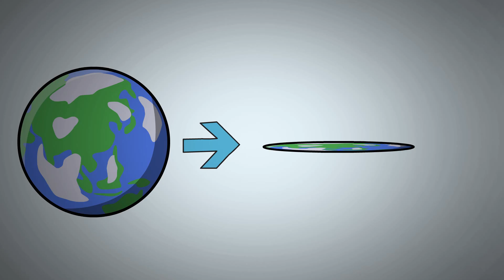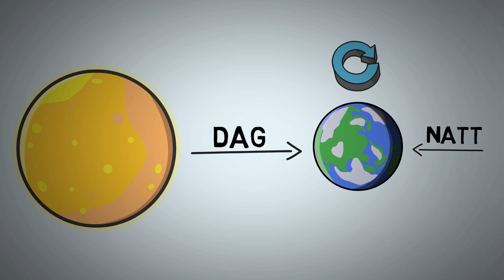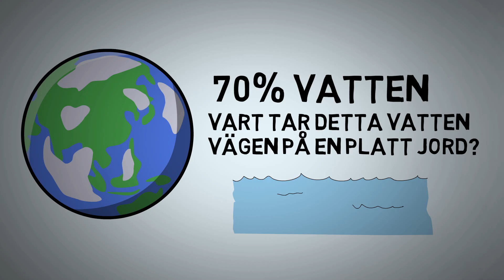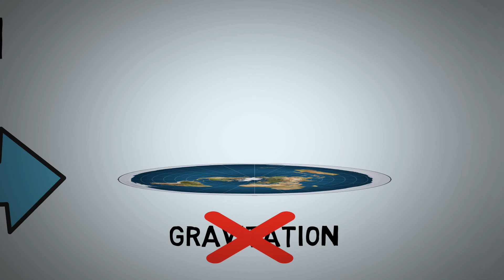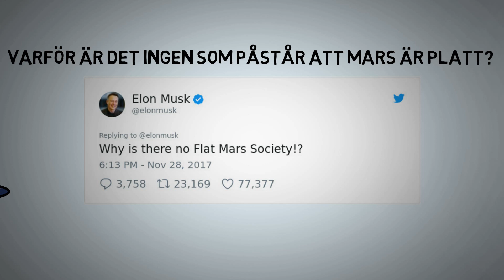ÄR JORDEN PLATT?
Är jorden platt? Även fast vi har tydliga bevis idag på att jorden är rund så finns det ändå folk som förespråkar att den i själva verket är platt.
Men kan det verkligen vara så?

Det ska vi ta reda på idag!

* Länken med en stjärna är samarbetslänkar och jag får en liten summa pengar ifall du klickar på dem för att registrera ett konto.